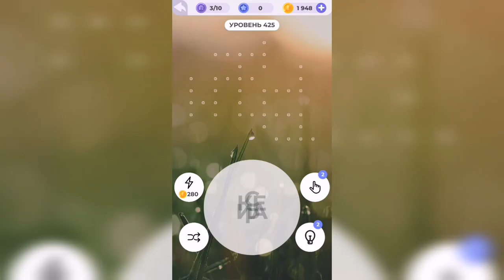Линия слова / Долина каньонов / Уровень 425